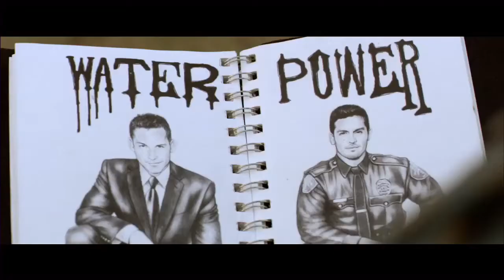Water & Power (2013): Nicholas Gonzalez, Enrique Murciano | Movie Trailer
Water & Power" (2013) movie trailer. feat. Nicholas Gonzalez, Emilio Rivera, Enrique Murciano.
starring Enrique Murciano, Nicholas Gonzalez, Clancy Brown. Genre: Crime, drama

Twin brothers, Nicknamed "Water" (Murciano) and "Power" (Gonzalez), one, a top cop in the L.A.P.D. and the other a state senator, become players in Los Angeles' dangerous web of power and corruption. Together, they seek shelter in a seedy hotel room after a shakeup in the city's criminal underworld sends everyone out to look for them.

Written and directed by Richard Montoya
Starring: Nicholas Gonzalez, Enrique Murciano, Emilio Rivera, Clancy Brown

Distributed by AMC Theaters (USA)